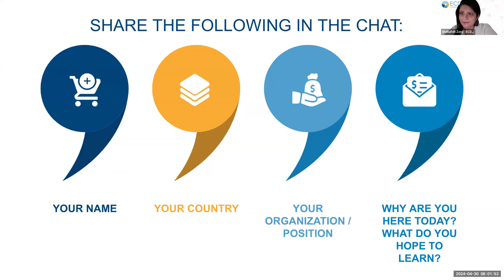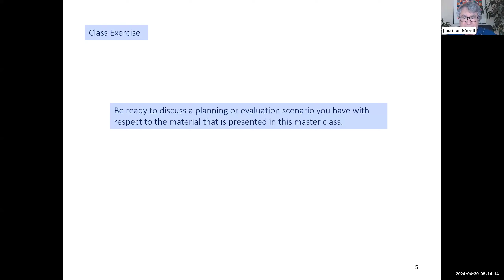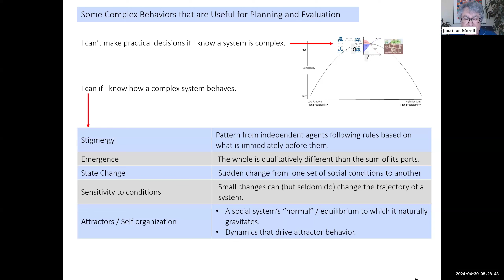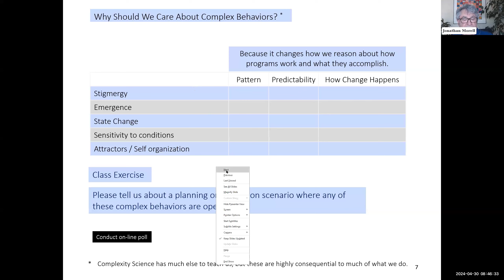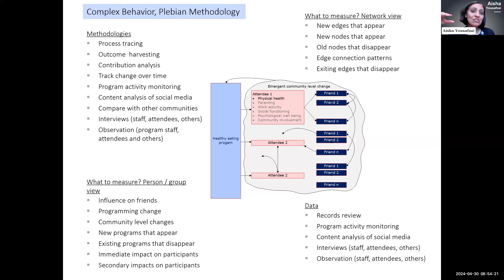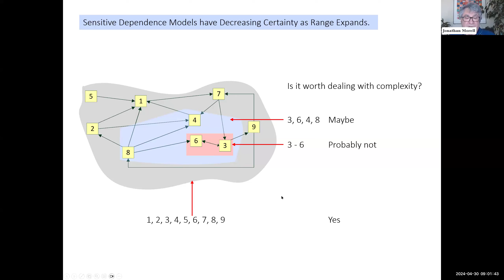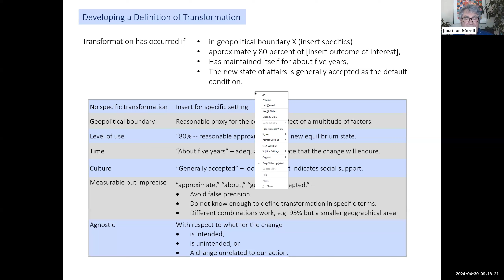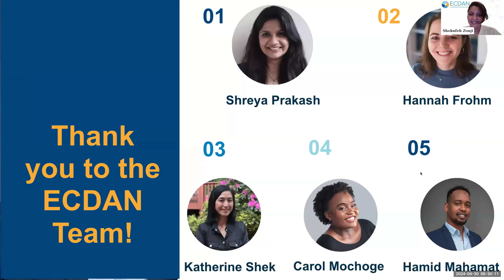Systems Masterclass Session 9: How Does Knowledge of Complex System Behavior Help Better Planning?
30 April 2024 - Complexity has consequences for how we reason about prediction, explanation, and causality. With a complexity lens, we gain knowledge about program activity and outcome that we could not otherwise obtain. Such knowledge is important because the programs we evaluate, and the outcomes they produce, comprise complex systems that exhibit complex behaviors. Evaluation must recognize these realities. To convey these concepts the workshop will begin with an overview of elements in Complexity Science that are particularly appropriate for evaluation, and for the evaluation of transformation in particular. We will then move to tools to define appropriate context-specific definitions of transformation, and models for depicting transformation. Embedded in tool use will be knowledge of behaviors of complex systems, decisions about when and when not to invoke complexity, choosing appropriate methods for evaluating transformation, and appreciation of what we can and cannot know about change in the complex system that constitutes transformation.

Learning Objectives:
Participants will develop a better understanding of the following:

The scope of Complexity Science and its relevance for evaluating systems and transformation.
When and how to incorporate complex behaviors in their planning and evaluation practice, and when to recognize, but not evaluate, with respect to complexity.
Methods for evaluating complex systems that are familiar and well understood in the evaluation community.